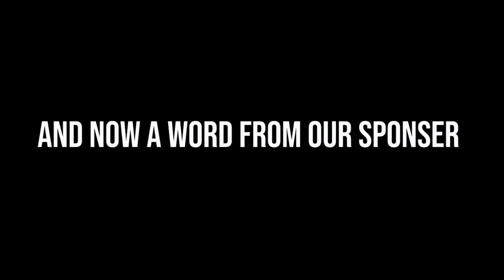The current state of Hunt Showdown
Also, Crytek is crying.